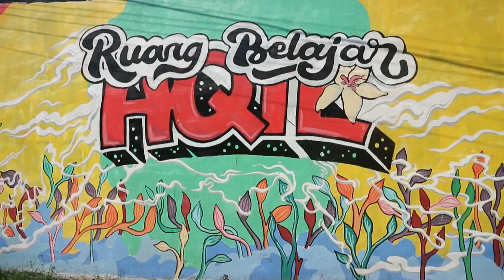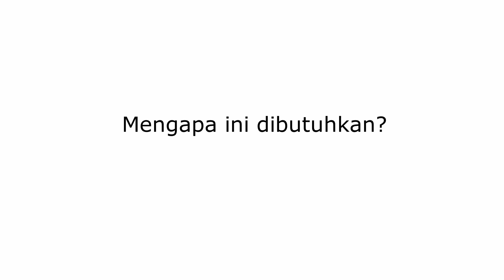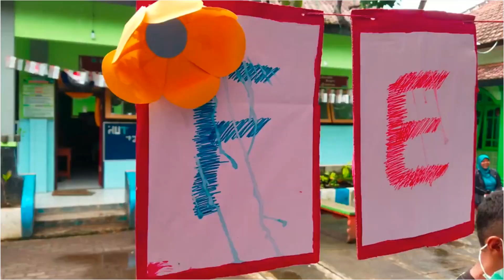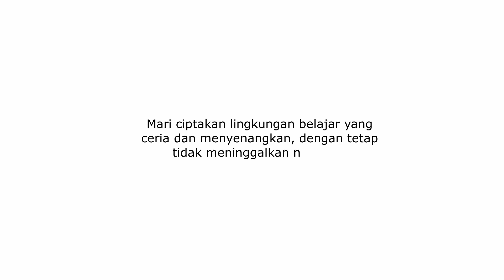Science Social Fair and Festival Program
Video ini menceritakan salah satu program strategis yang dijalankan oleh Ruang Belajar Aqil yaitu Science Social Fair and Festival (SSFF).

SSFF ini merupakan salah satu program yang dirancang oleh Ruang Belajar Aqil dengan fokus pada peningkatan kualitas pendidikan.

Dalam video ini diceritakan apa sebenarnya yang melatarbelakangi adanya program SSFF ini, dan bagaimana implementasi program ini dalam bentuk kegiatan-kegiatan.

Tujuan utama video ini dibuat selain menceritakan tentang program SSFF adalah untuk memberikan gambaran dari sudut lain bahwa kegiatan belajar mengajar dapat dikemas dengan bentuk yang menyenangkan.

Credits:
Andi Ega W – Supervisor
Amaliyatul M – Person in Charge
Bagas Dwi – Editor
Meirna Puspita – Translator
Bagas Dwi – Voice Over

Special Thanks:
Allah Subhanahu Wa Ta’ala
RB Nailul Ulum
TBM Cahaya Untukmu
Omah Sinau
SDN Lowokwaru 1
TBM Sabaro
Galeri Kreatif
Robo Edu
RA Kecamatan Pakis
Relawan RBA
Masyarakat Malang Raya

Songs:
E Soundtrack – Emotional
Ash Gale – Sing My Way